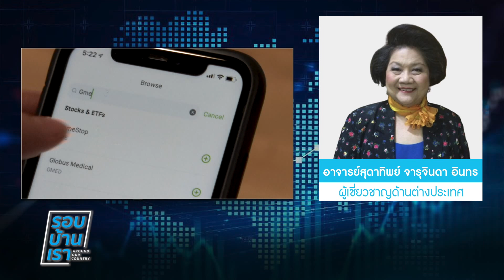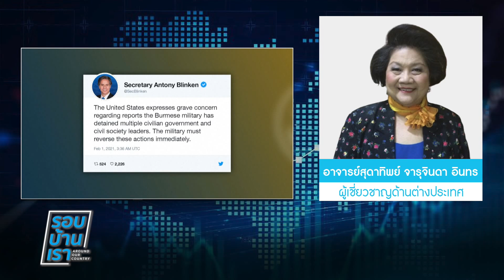มินอ่องหล่ายกับคดีในศาล ICJ ชนวนยึดอำนาจ : รอบบ้านเรา 05/02/2021